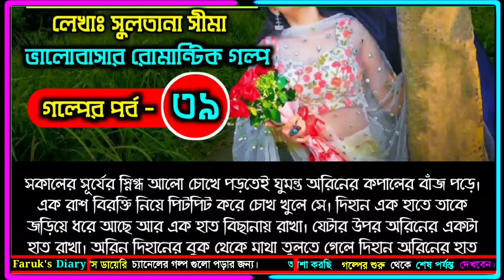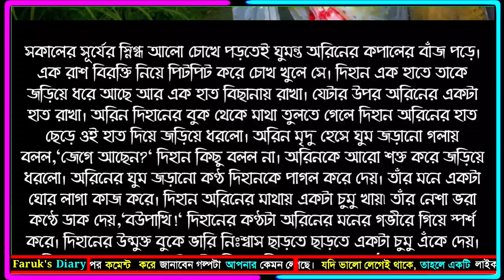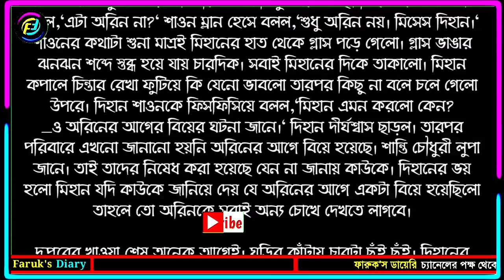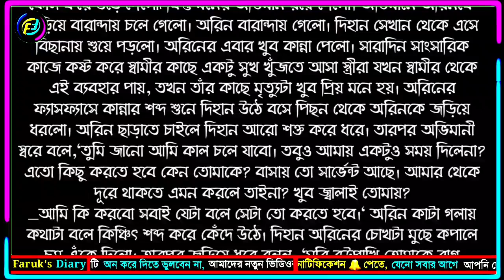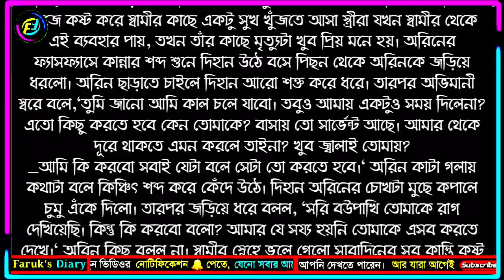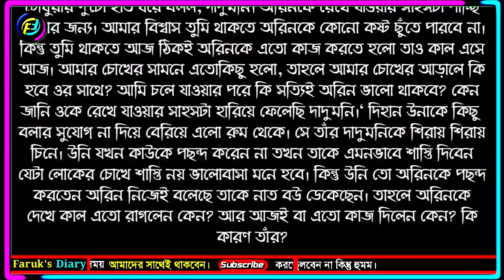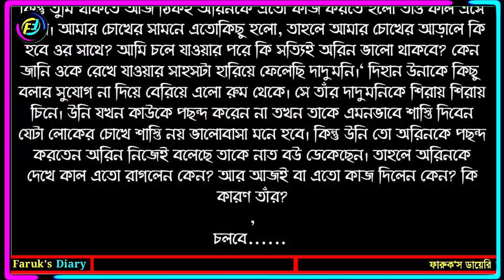ভালোবাসি প্রিয়তম | সিজন ২ | পর্ব - ৩৯ | Romantic Love Story | ভালোবাসার গল্প | Faruk's Diary